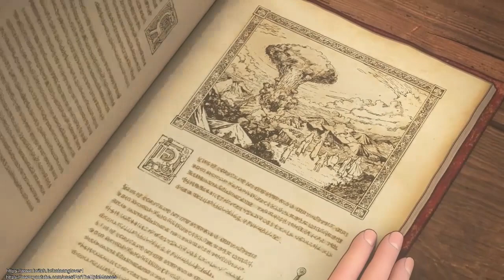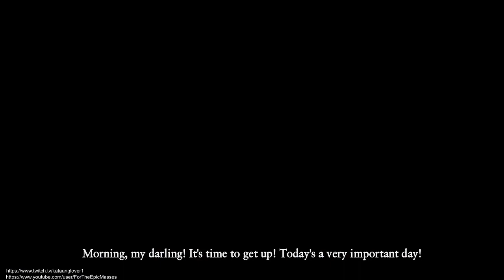Dragon Quest XI: Echoes of an Elusive Age Ep. 60 (Final)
A young man, about to participate in his village’s coming of age ceremony, travels to a sacred stone alongside his childhood friend. After a series of unexpected events, this intrepid adventurer learns he is the reincarnation of a legendary hero from a forgotten age.